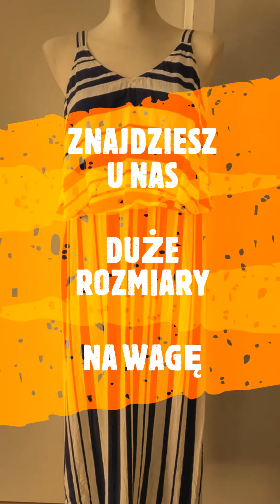WTOREK 10 LIPCA DOSTAWA ODZIEŻ UŻYWANA I OUTLET NA WAGĘ DUŻE ROZMIARY SZCZECIN MODOWE SOS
DUŻA DOSTAWA ODZIEŻY LETNIEJ oraz DUŻYCH ROZMIARÓW XXL.

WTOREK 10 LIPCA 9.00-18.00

kilka propozycji ;)

Modowe SOS odzież używana i outletowa na wagę.
Plac Kilińskiego 3A/E5 z tyłu PKO
Szczecin

NAJWIĘKSZY WYBÓR SUKIENEK LETNICH NA WAGĘ W SZCZECINIE.

DUŻE ROZMIARY WIOSNA-LATO NA WAGĘ.

NIE PROWADZIMY SPRZEDAŻY WYSYŁKOWEJ.
NIE REZERWUJEMY TOWARU.

DO ZOBACZENIA